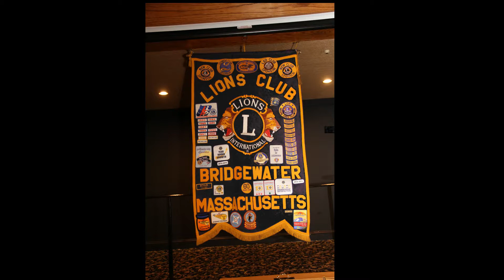D-G Sharon Audette's Testimonial